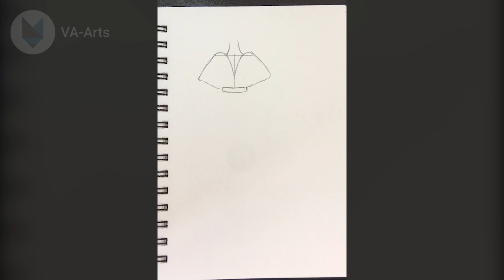Beautiful Gown Mandala Art with Stippling Drawing of a Flower | Girl Dress Mandala Drawing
Hello friends, In this video, I'll demonstrate the creation of a beautiful girl's gown mandala art, incorporating stippling techniques to depict flowers. This tutorial offers an easy method for drawing a mandala design of a girl's dress.

Material used:
1. Camlin supreme pencil
2. Camlin 10b pencil
3. Pentonic black gel pen
4. A5 drawing book